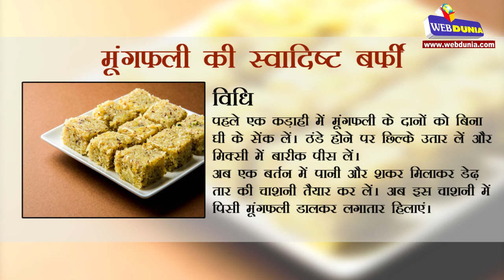मूंगफली की स्वादिष्‍ट बर्फी